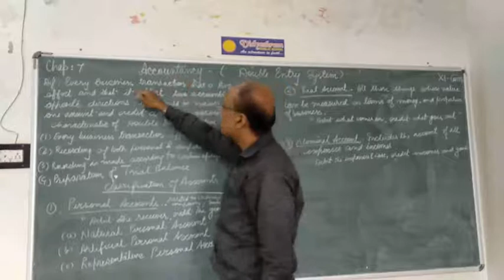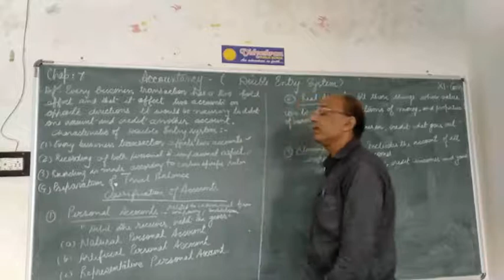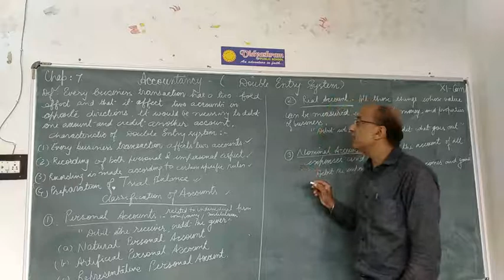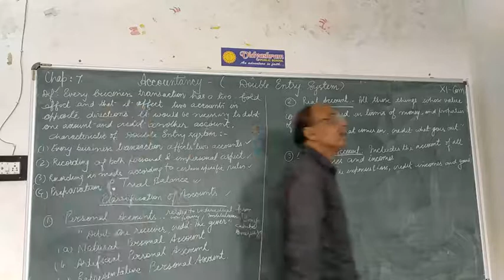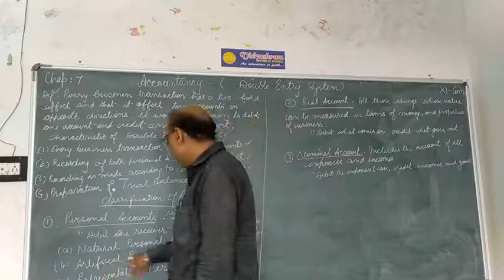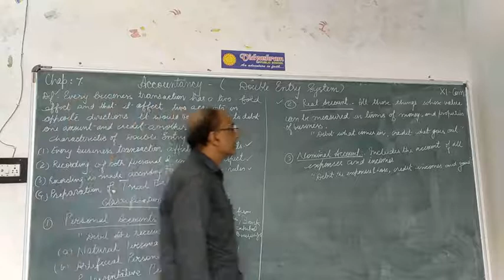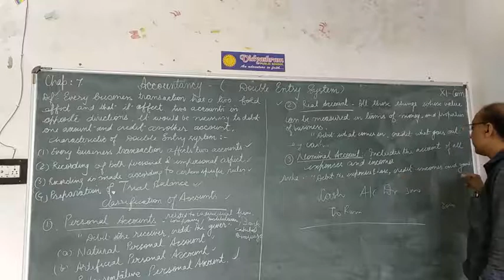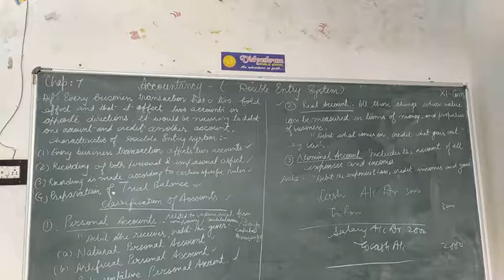CLASS-XI || chap 7 ll double entry system